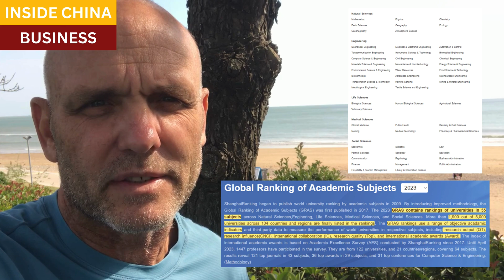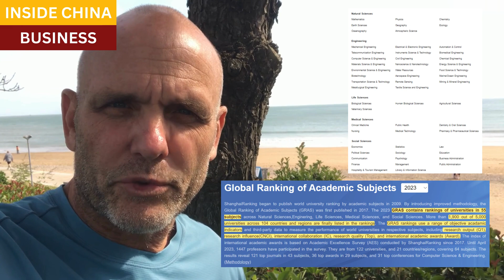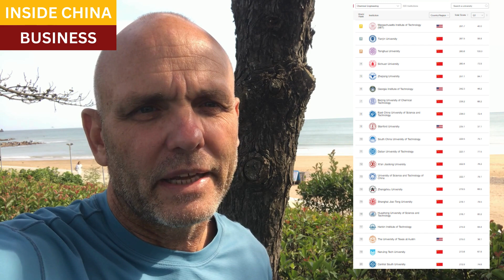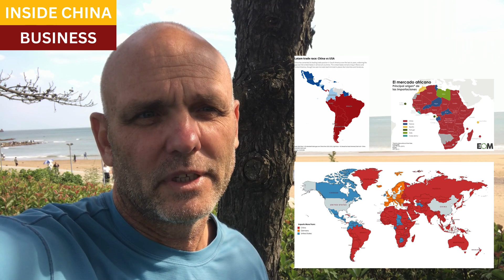China's universities now dominate top science, engineering fields, deepening its grip on industries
In Western governments' attempts to relocate key supply and industrial chains to North America and Europe, formidable obstacles are now evident in higher education.

Chinese universities dominate the most important fields of study across the hard sciences and engineering.  To challenge China in the key industries such as energy, telecommunications, nanotechnology, quantum computing, mining, transportation, and materials science, the United States and Europe are already far behind in the race for future talent.  Chinese universities are of higher quality at a far lower cost, and will be the first choice for international students in engineering and scientific disciplines.

Resources and links:

China Holds All the Cards in the Great Green Energy Game

South China Morning Post, Nanotech pioneer Wang Zhonglin leaves US to work in China ‘full time’

China Bigger Trade Partner Than US in Most of Latin America

Closing scene, Shuanglang Ancient Town and Erhai Lake, Dali, Yunnan province